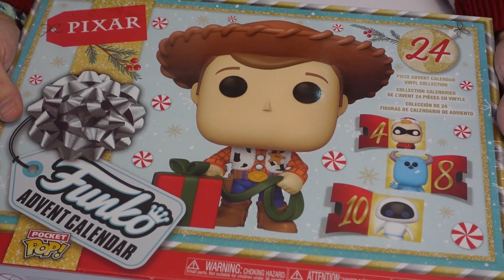Christmas 2024 | Advent Calendars | Pixar Funko Pocket Pop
Hello and welcome to the first of a week-long mini-series of us unboxing Christmas Advent calendars!
Never one to ignore a bandwagon when we see one, we wanted to give this trend a go seeing as we didn't get very far last year with our attempt at a daily 'vlogmas' style Advent unboxing!

This first calendar is Disney Pixar's Funko Pocket Pop, bought from Smyths toy shop for £29.99 - let us know in the comments what you thought of it's contents and our review of it!

We are a family-friendly channel though as with most channels, parental guidance is always recommended.
All content of this video represents the views and opinions of only us and does not represent the thoughts and opinions of any part of the featured company / organisation nor any of its employees

TikTok - Pup and Bear Travels
Webpage - pupandbeartravels.co.uk
Etsy - Pup and Bear Crafts

Equipment:
Cameras - DJI Osmo Pocket 3

Editing Software
DaVinci Studio 18

Glee - View Points
You're Like Wow - Romaro